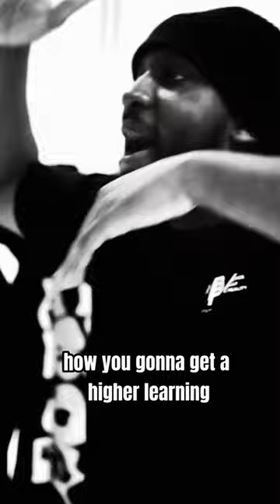STOP LIVING LIFE ON AUTO-PILOT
@Peckhammadeboost on the importance of developing self-awareness and critical thinking